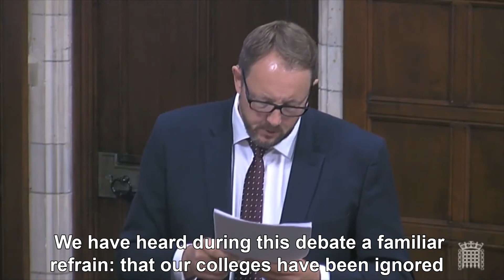Toby Perkins' loveourcolleges Westminster Hall debate speech - 20/10/2020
I had just 5 minutes to wind up this important loveourcolleges debate yesterday. This is what I said on the steps the government must take to back FE and on their record.